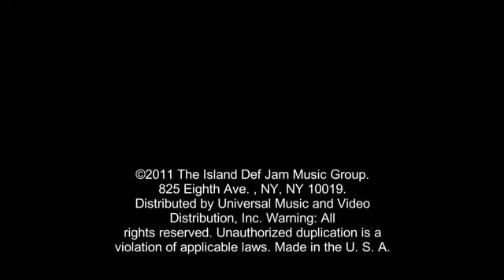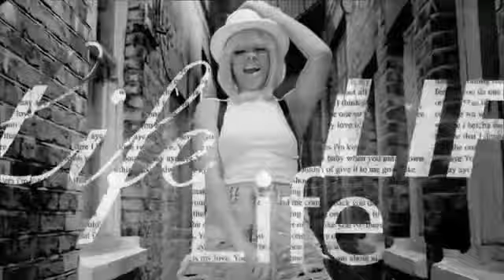Rihanna - You Da One (Reverse Version)